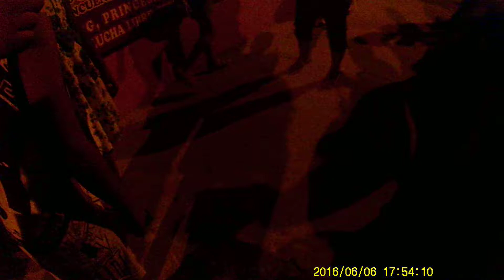Whilbert Xtreme: Los campeonatos son para exponerse